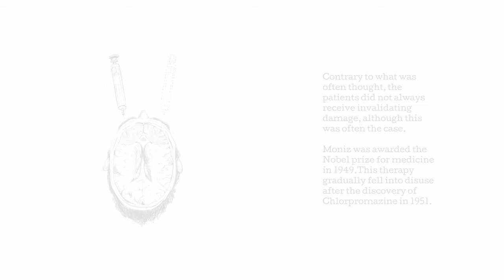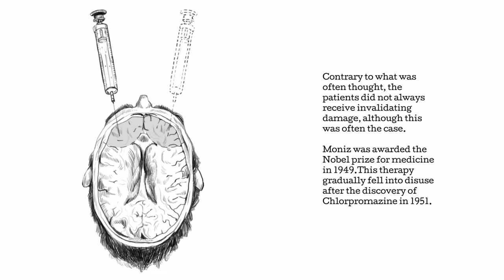Town of Light Shocker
The Town of Light has one of the most shocking gaming moments ever. I may even say it is not for the faint of heart. Trully sad, as this is based on true events.